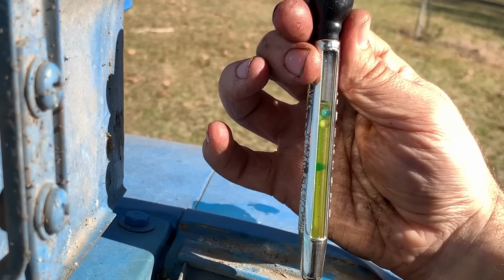Doing THIS can make your tractor last 50 years!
Routine maintenance of an old Ford 3000 farm tractor. ~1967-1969

Featured music: Blues this Morning by Johan Hynynen